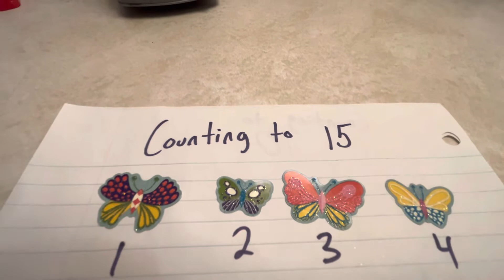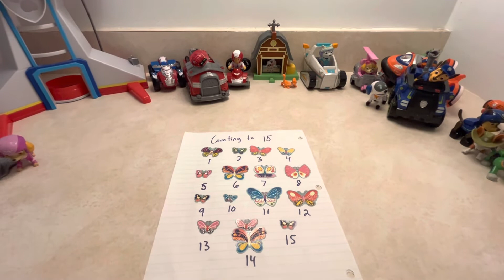Counting to 15 with Butterfly Stickers on Saylor’s Playground